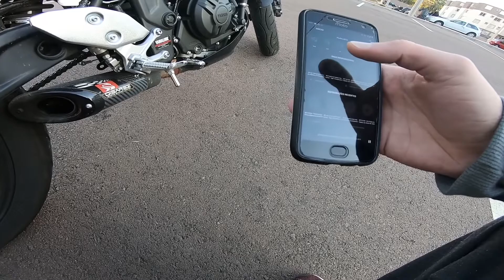Observações de MT-03 #2 - Chama no corte, susto de moto e esqueci a mascara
Observações de MT-03.